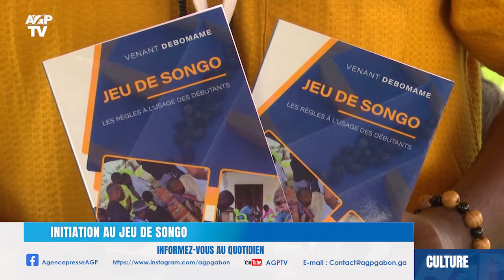JEU DE SONGO : Initiation des collégiens, le Lycée Blaise Pascal montre l'exemple.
Crée depuis près que deux ans, le club de Songo des collégiens du lycée Blaise Pascal continue de surprendre.
Ce jeudi 28 mars 2024, un nouveau livre destiné aux apprenants a été présenté officiellement par le promoteur qui est aussi l'auteur: Venant DEBOMAME